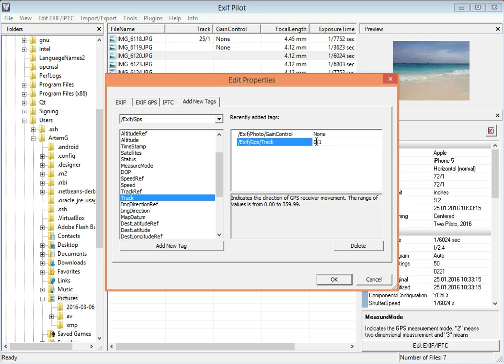How to add new tags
How to add new EXIF, EXIF GPS, or IPTC tags to photo using Exif Pilot editor.